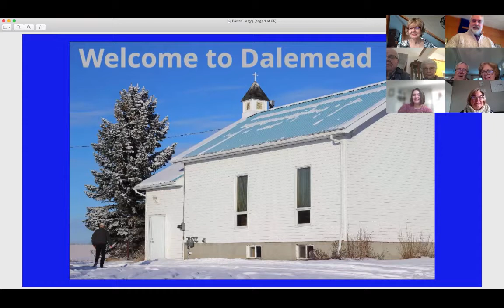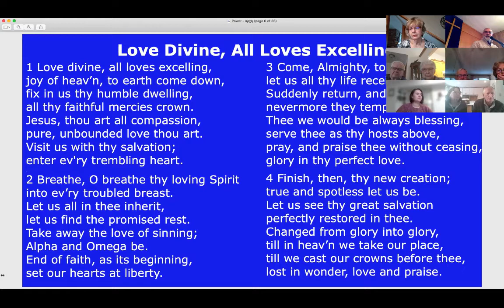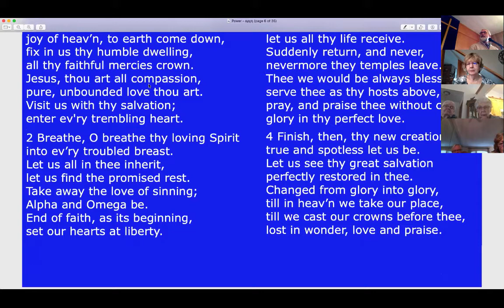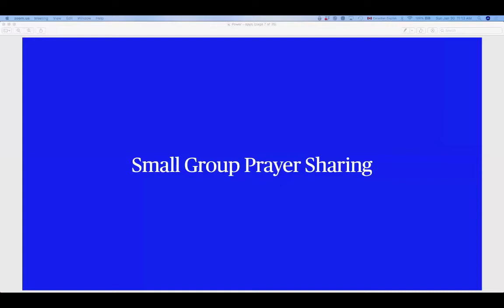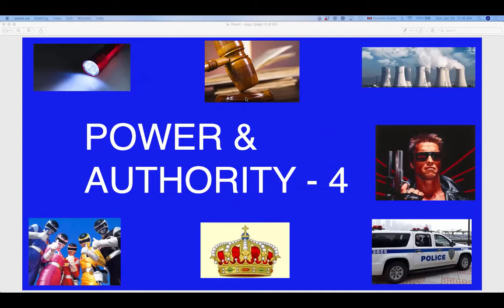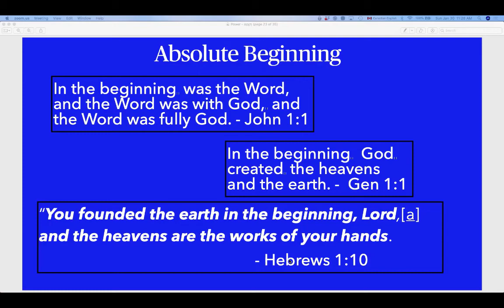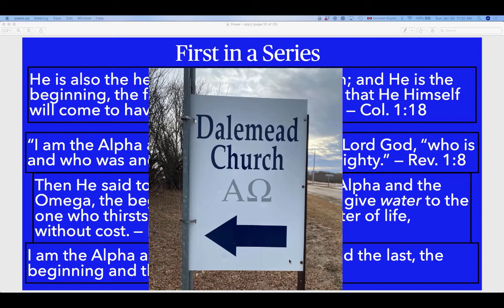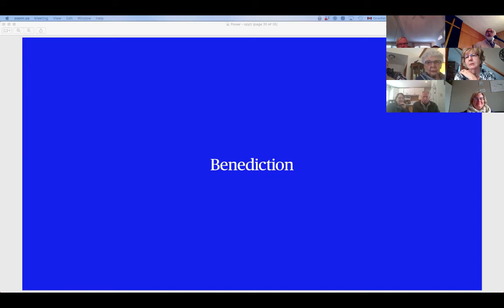Dalemead Sunday Service January 30, 2022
Come and join us as we worship in hymns, readings and listen to what others have recorded for us over the centuries of the beginning--absolute and relative. "In the beginning was the Word . . ."